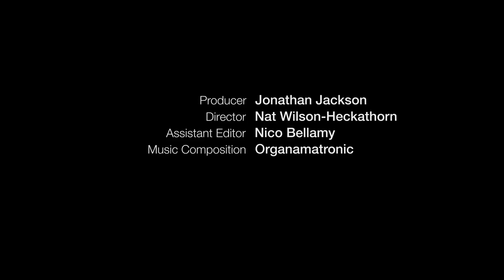Bicycle-Powered Wool Carding: Cyclocarder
At Maker Faire Bay Area 2011, Katharine Jolda demonstrates the Cyclocarder, a bicycle powered wool carding machine. Inspired by the cotton gin, pedal power spins raw wool so the fibers are aligned and can easily be used to make thread or fabric.